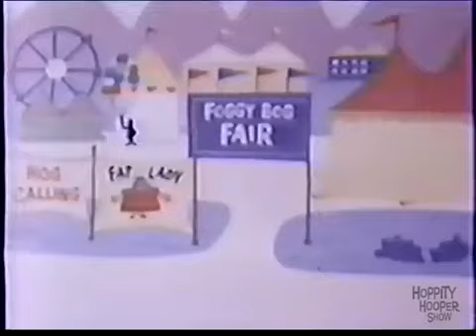Detective Agency (1964)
Ripped from Giant 600 Cartoon Collection DVD (2008)